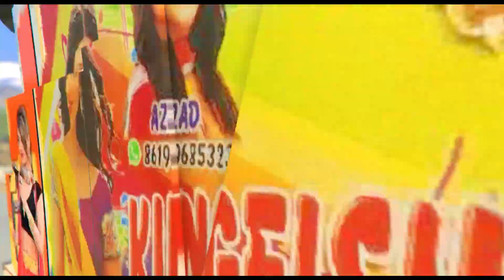FreeFire और motu patlu और बन्दरो ने जीते 16 RK Dj or Kishfisher Dj | GTA5STORY| MR DJ HACKER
Quaries Solved For This Video-
MR DJ HACKER
MR DJ,DJDJ,PICKUP,GAME,GTA V,YOUTUBE
1.adam in gta5
2.jethalal
3.tarak mehta ka oolta chasma
4.GTA DJ KI DUNIYA
5. DJ SONG
6.DJ GAME YOUTUBE
7.DJ On Wheels -
8.Mahindra Thar Vs Rajasthani DJ
9.Police Vs DJ
10. Dj viral video
duniya Ki Sabse lambi DJ pickup, duniya Ki Sabse lambi DJ pickup ki video, world's longest dj, gate of ice world tall, GTA 5 world's longest dj pickup , Gokuldham Society in gta5